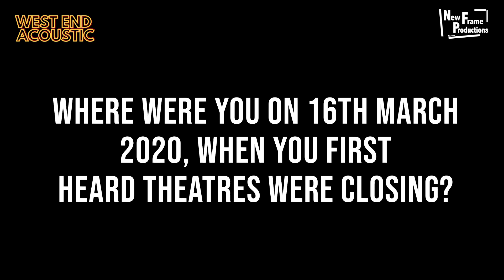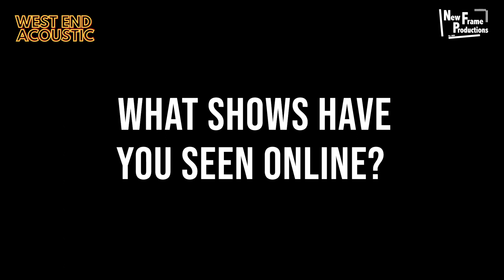West End Acoustic | In Conversation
In conversation with the company of New Frame Productions' West End Acoustic. Featuring Tyrone Huntley, Renée Lamb, Maiya Quansah-Breed, Nicholas McLean, Sam Tutty, Chris Poon and Sofie Veie.